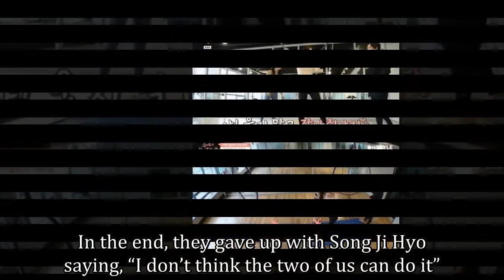Watch: Song Ji Hyo And Her Brother Complain Non-Stop As They Attempt Aerial Yoga For Couples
What better way to test a sibling relationship than with aerial yoga meant for couples?

On the April 24 episode of the OnStyle beauty show “Song Ji Hyo’s Beautiful Life,” Song Ji Hyo and her brother Cheon Seong Moon (Song Ji Hyo’s birth name is Cheon Seong Im, though she has since changed it to Cheon Soo Yeon) went to try a new fitness trend, aerial yoga.